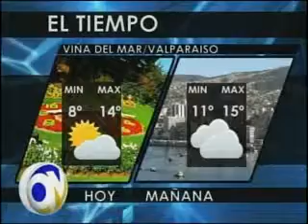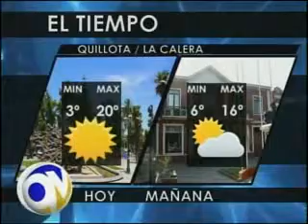El Tiempo 26 junio 2012